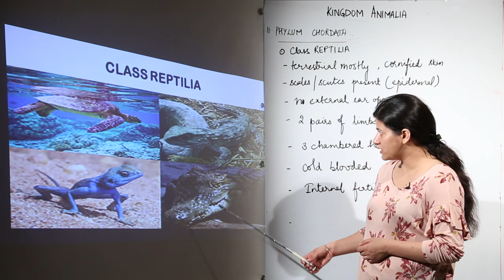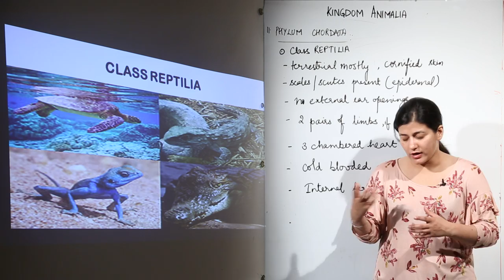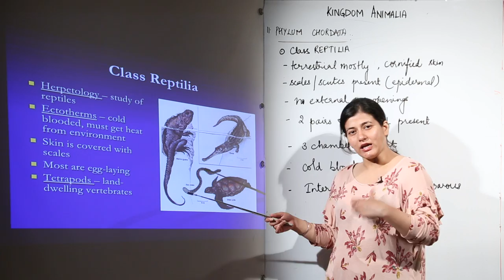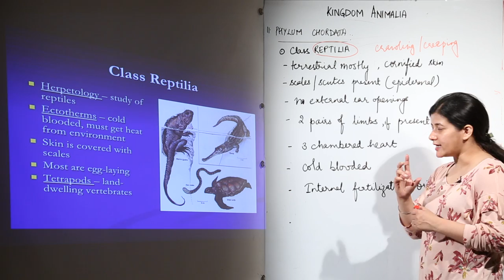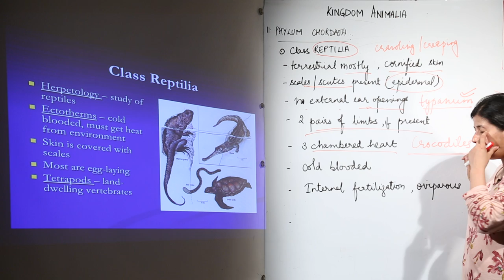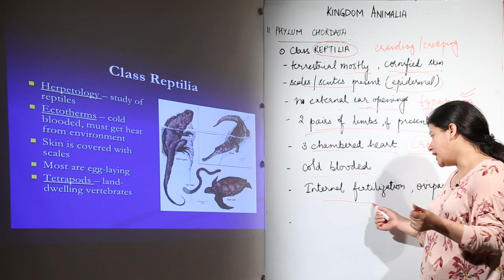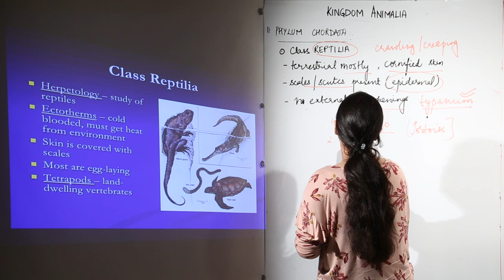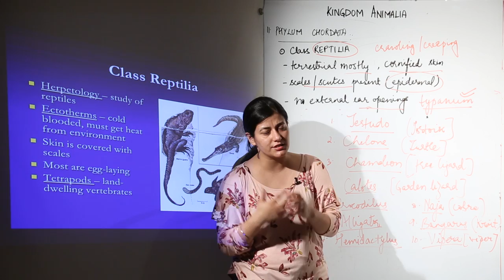ON DEMAND l CBSE CLASS 11 BIO | UNIT 1 | Biological Classification | Animalia | Reptilia l L57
Biology is easy when taught by right teacher, learn from the best, Teachers at TeachigBharat are familiar with this art because they are masters of their subjects. TeachingBharat.com presents its full range of professionally developed Biology Lectures Exclusive Copyrights of teachingbharat.com Lectures by Ph.D. professors.